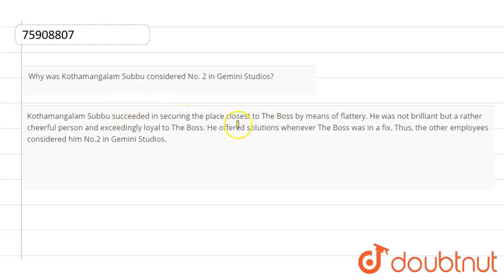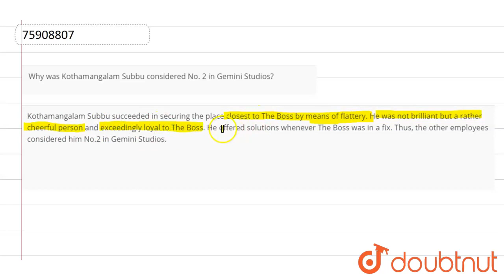Why was Kothamangalam Subbu considered No. 2 in Gemini Studios? | 12 | POETS AND PANCAKES | ENGL...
Why was Kothamangalam Subbu considered No. 2 in Gemini Studios?
Class: 12
Subject: ENGLISH
Chapter: POETS AND PANCAKES
Board:CBSE

👉 Have Any Query? Ask Us.